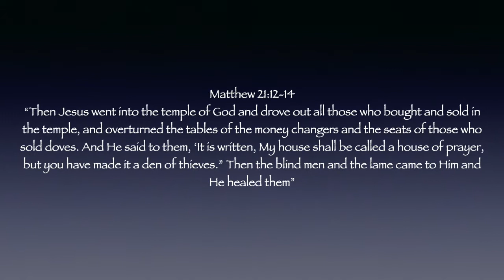Cleaning the temple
When we think of the temple, we might think of the temple in Jerusalem and the super spiritual might think of the body of the believer- both are correct in this videot. But here I discuss what profound impact Jesus turning over the money changers tables had on the world around Him and the world around and inside of us!